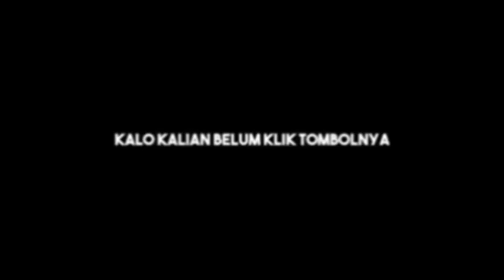Mancing Di Rawa Penuh Berkah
Semoga Kita Semua Sehat Dan Sukses Ya Bos